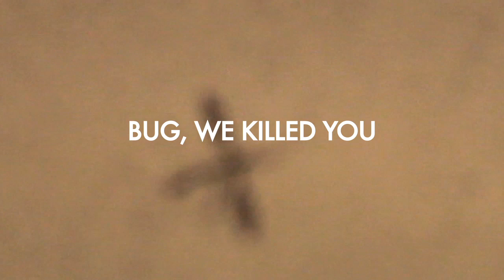TEAM ANDREW VS. TEAM BUG